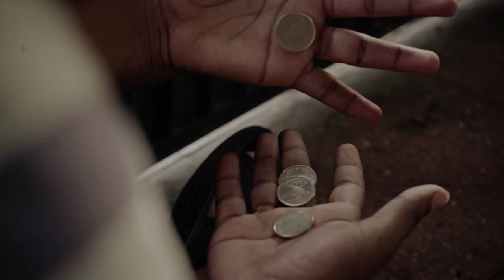Jackson Barreto - La Envidia (Video Oficial)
Letra

Vengo caminando por las calles, de la vida,
He sufrido mucho más de lo que te imaginas,
Me tocó pedir, hasta suplicar
Que me regalaran algo pa desayunar.

No sé por qué tantas indirectas,
Por que critican una persona bien
Si lo  que se hace con el alma
Mucha fe y perseverancia algún día va florecer.

Dime porque la envidia si vengo de abajo
Dime porque la envidia si soy igual que tú
Si lo que yo he logrado ha sido con sacrificio
Nadie me ha regalado, para ir  donde voy

Dime porque la envidia si hago lo que me gusta
Dime porque la envidia. Si esto me  sale bien
El trabajo es sagrado El talento no es comprado
Todo lo que he logrado se lo debo a mi Dios

Todo lo q pasa  en nuestro día a día
Siempre es un aprendizaje para ser mucho mejor
Lucha por tus sueños, por lo q te gusta
No importa si hay problemas, ya vendrá la solución
Por fa no desfallezcas. No lo hagas no no no

Pido a Dios me de una larga vida,
Pa seguir cantando y repartiendo amor ,
Seguiré alegrando miles de  corazones
Con canciones de mis inspiración

Label Manager: Phoenix Music Group - Fernando Certo
Distribution: The Orchard- Sony